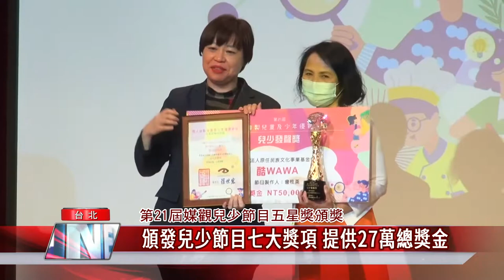兒少五星獎｜最佳兒少節目獎出爐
兒少節目五星奬|媒觀|中嘉贊助|媒體素養|女孩上場|最佳兒少節目獎出爐
台灣媒體觀察教育基金會主辦第21屆國人自製兒童及少年優質節目五星獎頒獎典禮，客家電視台女孩上場獲得年度最佳兒少節目獎